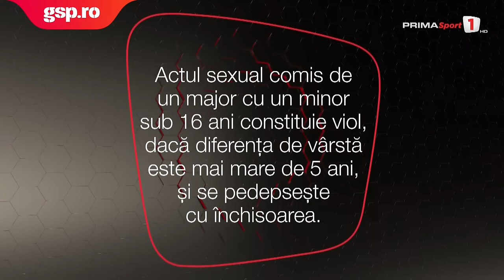Fotbal Show. Analizăm grupa României la EURO și prefațăm derby-ul U Craiova - CFR Cluj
Gazeta Sporturilor și Prima Sport produc în parteneriat un show TV de analiză a meciurilor de Superliga. Emisiunea „Fotbal Show” este moderată de jurnalistul GSP Costin Ștucan, care îi va avea ca invitați pe Viorel Moldovan și Marius Baciu.

Vom analiza grupa României la EURO 2024 și prefața întâlnirea dintre Universitatea Cluj și CFR CLuj. În celelalte meciuri ale zilei, UTA s-a impus în fața celor de la Hermannstadt, 2-0, iar Rapid s-a încurcat surprinzător la Botoșani, scor 0-0